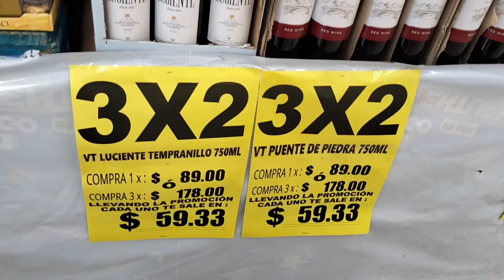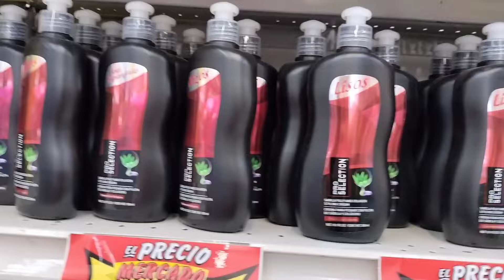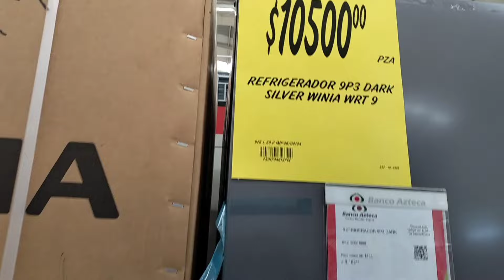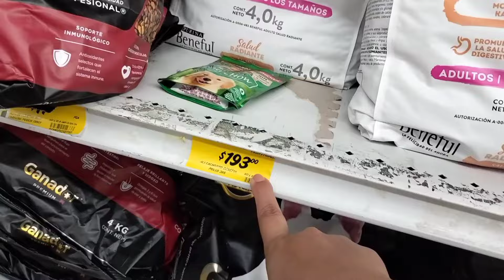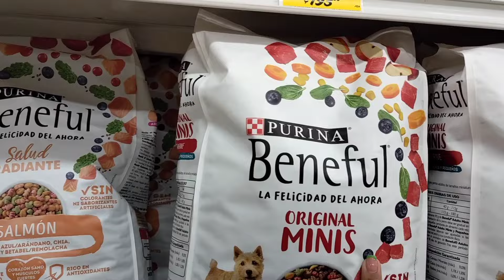🟠RECORRIDO POR SORIANA De MAYO 🌼|| TIENE PRODUCTOS MAS CAROS 🤔